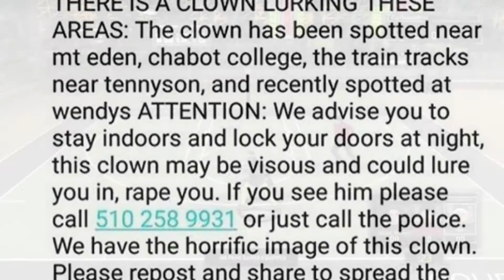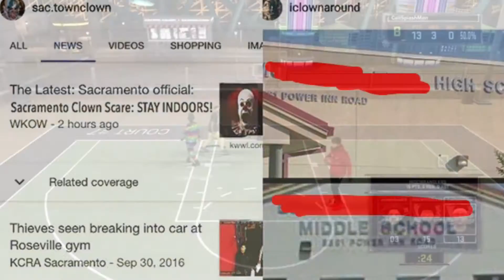Creepy Clowns Fam!